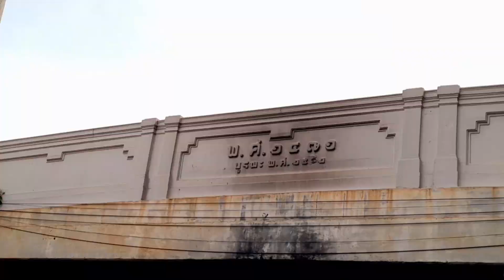จุดหยุดไฟคนรอขึ้นมากกว่าในสถานีอีก